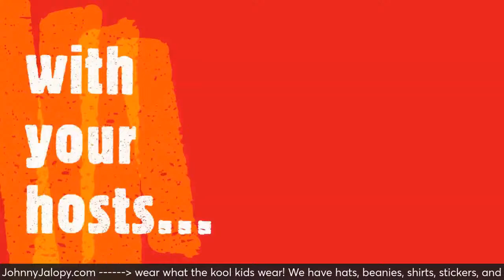Sketchy Live! It's podcast and we're celebrating a special occasion - it's Johnny's birthday today!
It's podcast night, and we're celebrating a special occasion - it's Johnny's birthday today! Join us as we take a break from drawing to spread some birthday cheer and have a blast together.

Tonight, we'll be sharing our experiences from a local car show we attended over the weekend with Kona, and discussing the highlights and takeaways. Plus, we'll be diving into the exciting plans ahead for Johnny's art.

So stop by to wish Johnny a happy birthday, and listen in on the fun as we chat, laugh, and share stories. It's going to be an unforgettable evening - don't miss out! Sketchy Live! starts now! 🎉